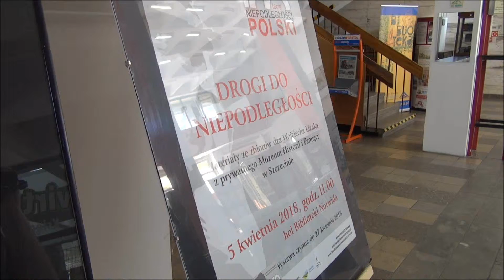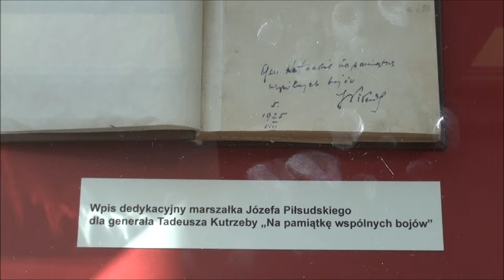Otwarcie wystawy "Drogi do Niepodległości"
Otwarcie wystawy w Wojewódzkiej i Miejskiej Bibliotece Publicznej im. Cypriana Norwida w Zielonej Górze - "Drogi do Niepodległości" ze zbiorów dr. Wojciecha Lizaka [WIDEORELACJA]